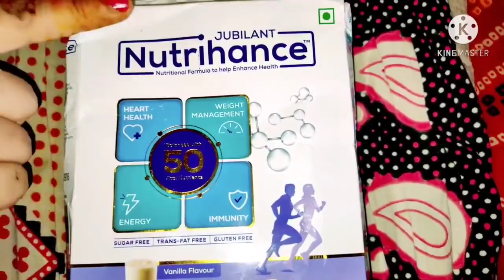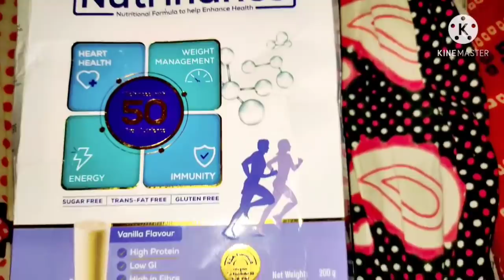देखिए कैसे इस खंडहर से घर में गुजारा करती हूं 😭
देखिए कैसे इश खंडहर से घर में गुजारा करती हूं 😭
आज बताती हूं मैं किस गांव से हूं किस जिले से हूं।। मेरे गांव का नाम आप सब भी जान लीजिए।

Jubilant Nutrihance Vanilla is a balanced and enriched, scientifically formulated dietary food supplement that has 50 vital nutrients to support heart health,
weight management, strength and immunity.
This video is showing strength immunity information but also try to cover the following subject:
-vitamins to boost immunity
-immunity power boosters
-immunity booster diet
- Heart Health

मेरी यह वाली वीडियो भी देखिए

मेरा होम टूर ब्लॉग वीडियो